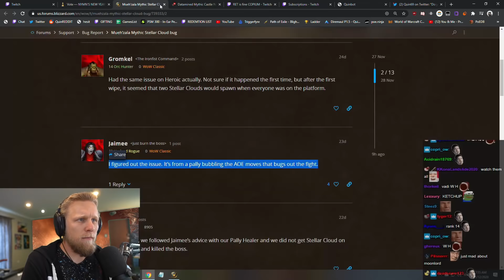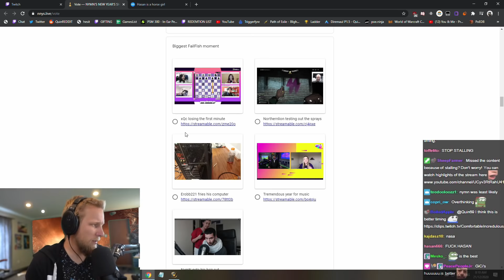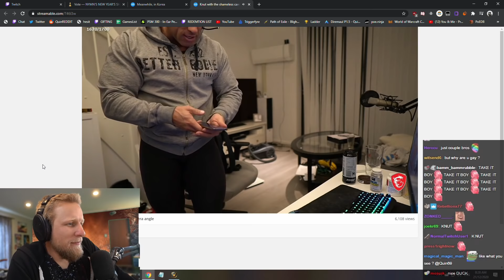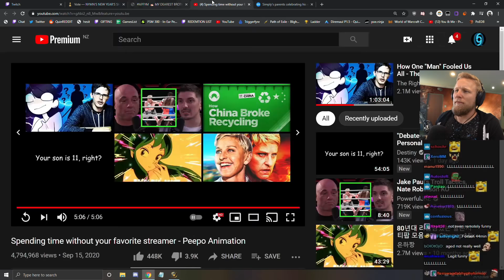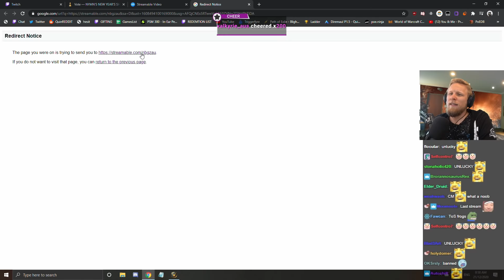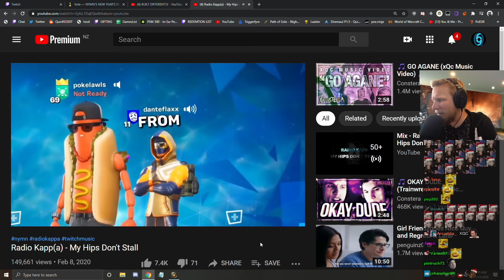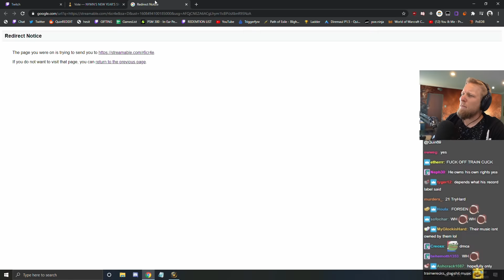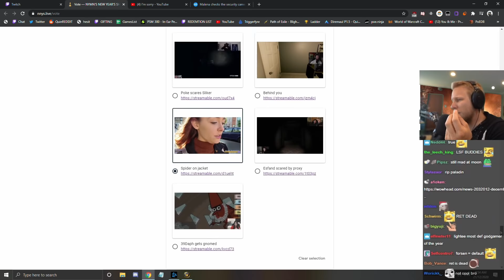Quin69 Votes On The Best Clips of 2020! l NymN's New Year's Eve Award Show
Quin was nominated for the most Pepega moment on twitch!

Channel Editor: Barkov Bear
Thumbnail Created by: Gabe
Gabe's Instagram: @o1gabe

Timecodes
00:00 - Intro
00:19 - Most DansGame
05:22 - Most Pepega
09:32 - Timing of the Year
13:03 - Biggest Fail
20:09 - Cringiest Moment
27:38 - Kreygasm Moment
30:52 - Wholesome Moment
36:35 - Best Art
46:25 - Best Emote
47:20 - Best Rage Moment
51:54 - Most 5Head Moment
56:59 - Best TTS
01:01:02 - God Gamer
01:01:31 - Best Song
01:15:42 - Most PogChamp
01:20:22 - Scariest Moment
01:24:25 - Best Streamsnipe
01:30:37 - Funniest Moment
01:39:43 - Summary Recap